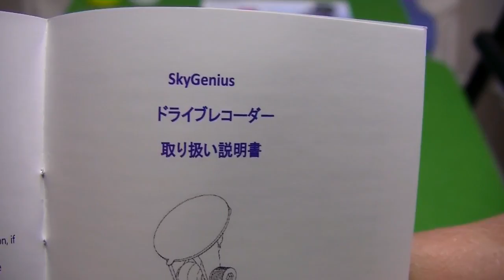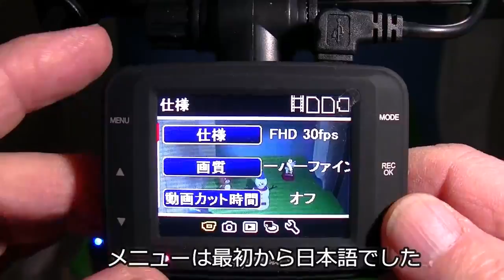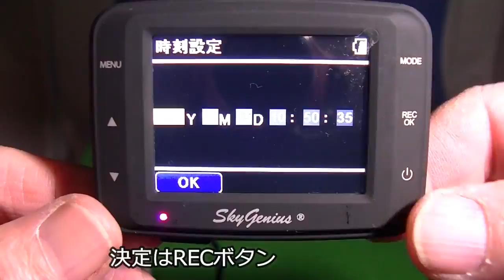Skygenius 小型ドライブレコーダー 1080P 2.0インチスクリーン ダブルSDカードスロット 16Gカード付き 日本語取扱書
商品レビュー  №172　3月15日現在 = 価格 :￥ 7,999
小型ドライブレコーダー 1080P　フルHD車載車内ドラレコ　高 画質　2.0インチスクリーン　140°広角　G－sensor　動体検知機能　夜間撮影　ループ録画 常時録画　ダブルSDカードスロット　16Gカード付き 吸盤タイプ　日本語取扱書
:skygenius

掲載ページより ↓
高画質:解像度は1920 * 1080 30fps、広角が140°で、くっきりと文字や風景が映し出されます。画面も綺麗で夜間でも明るく撮影することが出来ます。

小型&軽量:コンパクトなので、車内で視界を邪魔しません｡プラスチックを採用して、軽量及び放熱に優れています。

Gーセンサー機能:衝撃を検出した場合、自動的に衝撃録画データとして記録されます。ループ録画&動体検知機能も付きます｡

取り付け簡単&カーチャージ付き:5Vのカーチャージが付属されます｡USBポート付きなので、スマホの充電も出来て便利です｡360°回転ブラケットで、吸盤式の取り付け具からカンタンに脱着できます｡

丁寧な日本語の取説: 日本語のわかりやすいお取扱書付き。16GSDカードも付属され、取り付けもしやすいです｡（最大64GBカードまで対応します)

アマでのレビューコメント=↓
スロットは2ヶ所あり一つがいっぱいになったら2つ目に記録されました（検証1回）1スロットのMAXが32ＧＢで二つで64ＧＢです64GBのSDカードは認識しませんでした。

一般的なドライブレコーダの機能とＷスロット・カード付・映像の綺麗さ加減これらを含めると十分満足の一台でした。